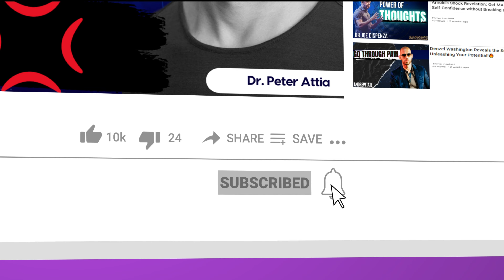Discover the Secret to Unwavering Serenity with Dr. Attia & Huberman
Are you feeling overwhelmed and stressed? Do you feel like you're just spinning your wheels and not getting anywhere? If so, you're not alone. Millions of people struggle with stress every day, and it's ruining their lives.

In this video, we're talking to Dr. Attia and Huberman about their revolutionary program to gain unwavering serenity. This program is unlike anything you've ever seen before, and it will help you access your inner power to overcome your struggles and achieve your goals. With Dr. Attia & Huberman's help, you can find peace of mind and resolve the challenges in your life.
with Dr. Attia & Huberman's techniques, you'll be able to obtain unyielding serenity and access unwavering tranquility. Dr. Attia and Dr. Huberman are world-renowned experts in the field of psychological counseling and this training is guaranteed to help you gain the control you need to deal with anger and frustration in a healthy way.

🎙️ Featured Speaker: Dr. Jordan B Peterson

🙏Remember, your dreams are within reach. BELIEVE IN YOURSELF and let the world witness your incredible journey to success!

🙏 It's time to embrace your strength, step into your greatness, and become the best version of yourself. Get ready to embark on a life-changing journey that will leave you inspired, motivated, and ready to conquer the world. Don't miss out on this incredible opportunity to become a stronger and better you!